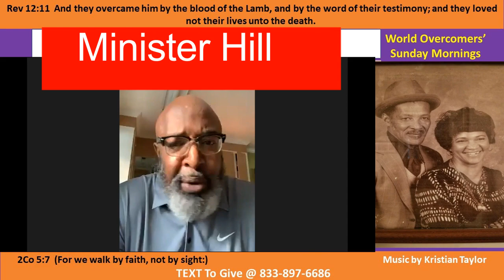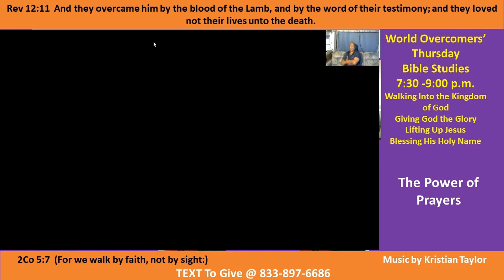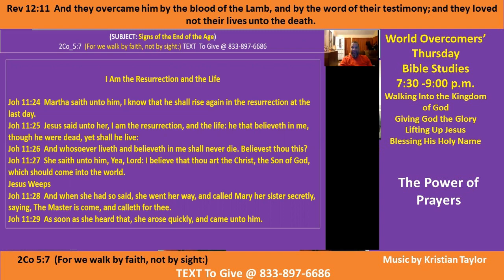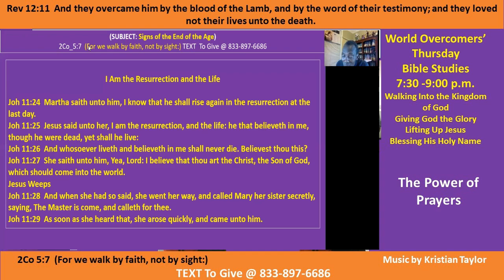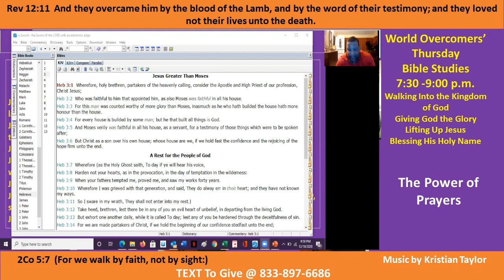Kenny Taylor - WOCM - The Power of Prayers- Pt D - 10 Dec 20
Vision Statement- God bless you